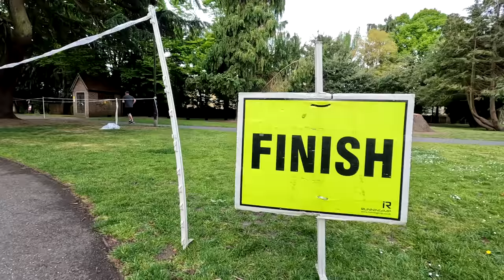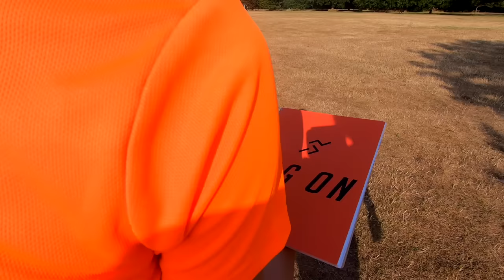Taking her from ZERO running to parkrun in 4 weeks (Part 1)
I wanted to try and take a person who doesn’t run at all to their very first 5K, in the form of a parkrun. To make this even more difficult, I would have just 4 weeks in which to achieve this.

The chosen participant, Ami, would be testing out an abbreviated version of the new JOG ON training plan. Much more than just couch to 5K, this is A 6 week programme carefully put together over many months and specifically designed to take someone from no running and train them to run a 5K

This video will form part of a trilogy, documenting a remarkable 4 weeks with Ami.

2. 📣 Tell a friend about us
3.
5.